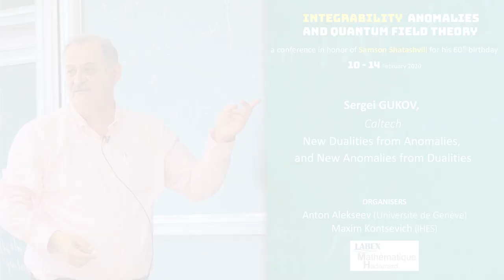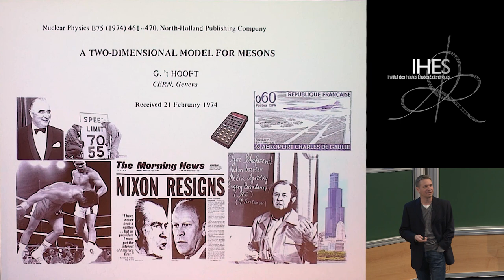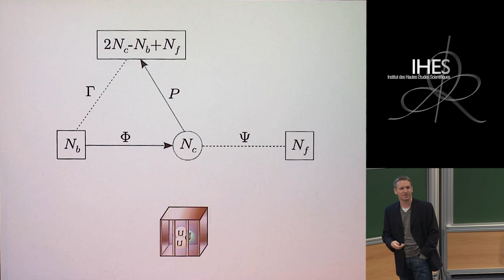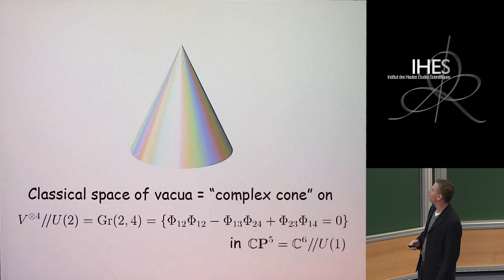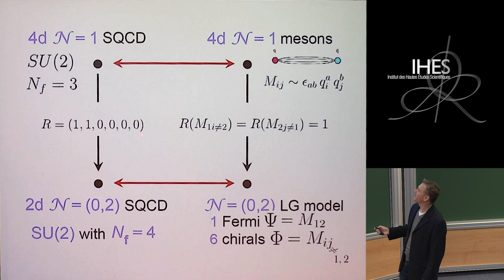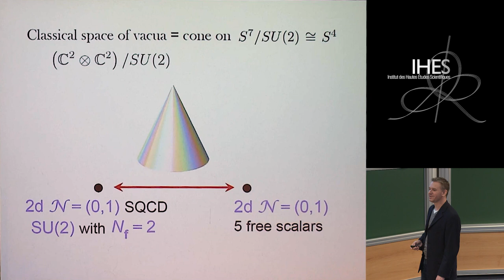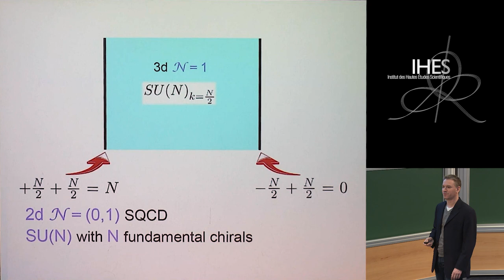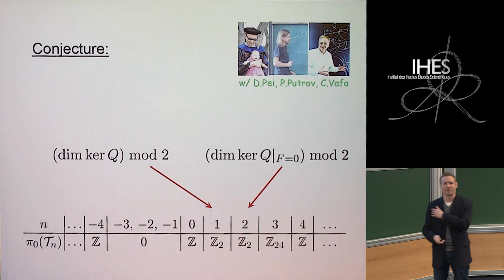Sergei GUKOV - New Dualities from Anomalies, and New Anomalies from Dualities